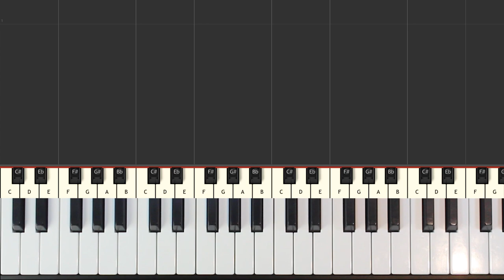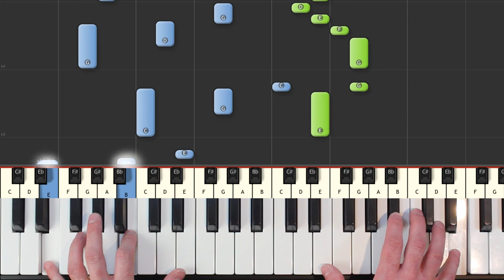The Heart Asks Pleasure First - Piano Tutorial Easy - How To Play (Synthesia)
The Piano Theme piano tutorial easy SLOW - learn how to play The Piano Theme - The Heart Asks Pleasure First by Michael Nymanin an easy beginner piano lesson with synthesia.